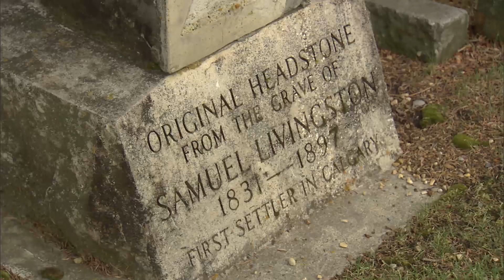Did You Know... #4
Did you know that no-one is actually buried at the graveyard in Heritage Park?